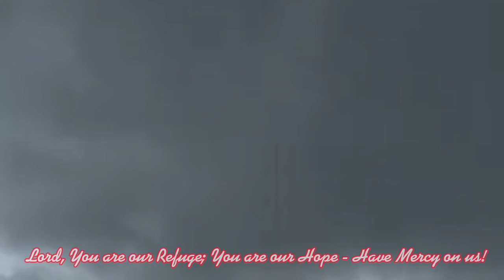Giant Cyclone - Spotted in Aparri, Cagayan | Lucy Świerc Official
Pagkatapos ng napakalakas na lindol, nasaksihan ng sambayanan sa Bayan ng Aparri ang isang napakalaking ipo-ipo na labis na ikinatakot ng lahat.